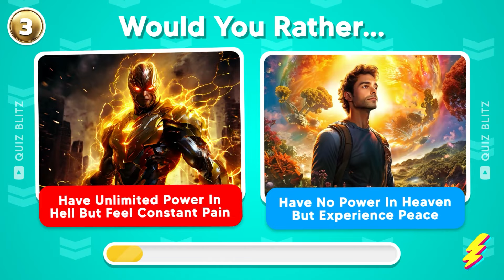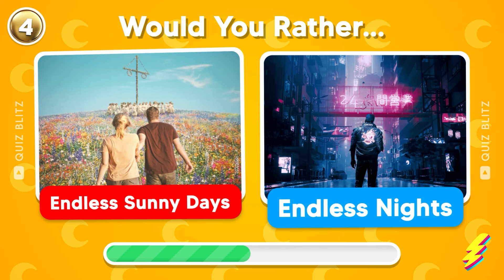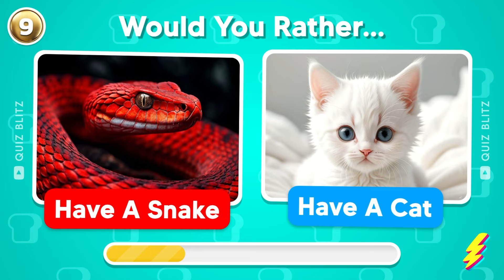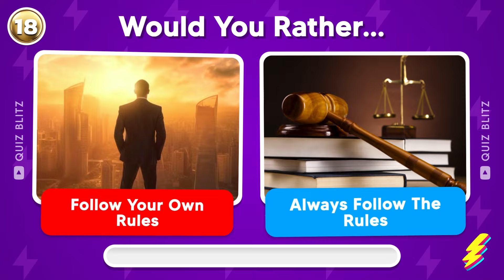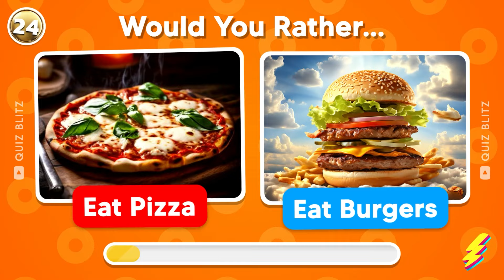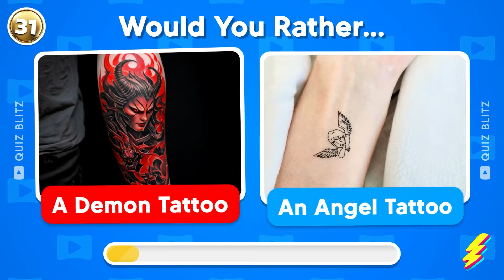Would You Rather...? Heaven or Hell 😇😈 Hardest Choices Ever! 😱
Would You Rather face Heaven or Hell dilemmas? 😇😈 Dive into the ultimate 'Angel or Demon' quiz with impossible choices that will test your limits! From 'Would You Rather' scenarios that challenge your morals to 'Hell or Heaven' decisions, this video packs the hardest dilemmas ever. Can you handle these impossible choices? Join us in the 'Angel or Demon' showdown and see where you stand! Get ready for the ultimate 'Would You Rather' test!